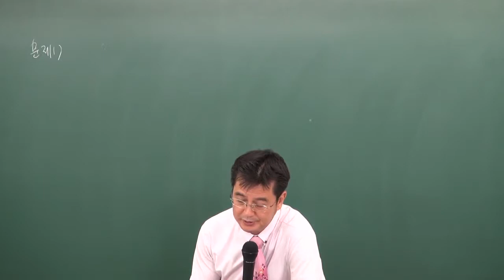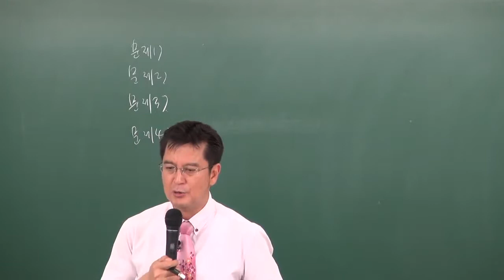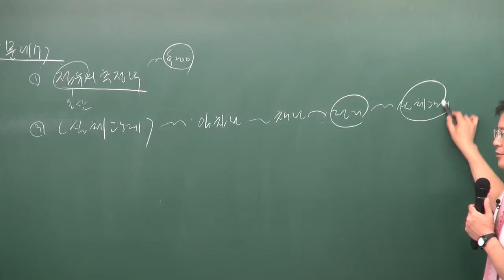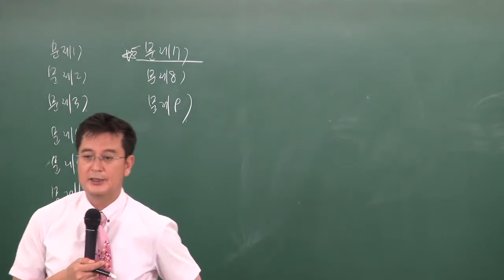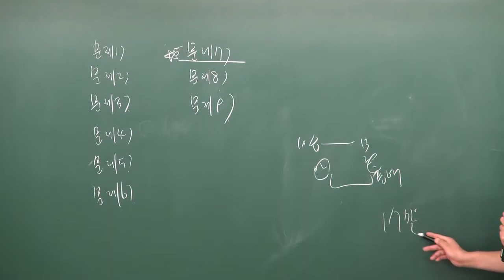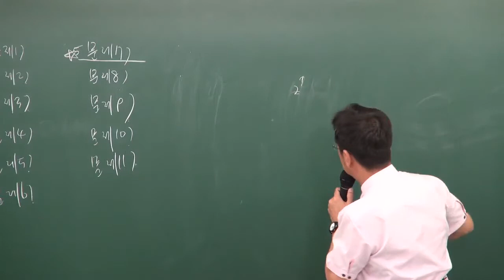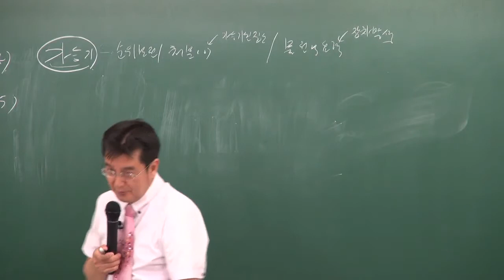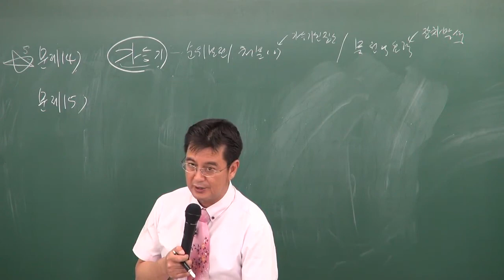공인중개사부동산공시법 구갑성교수님 (부기등기 문1 p.128~) - 원주공인중개사학원